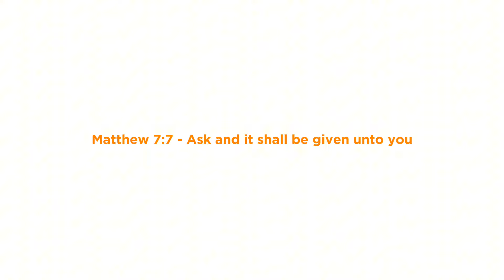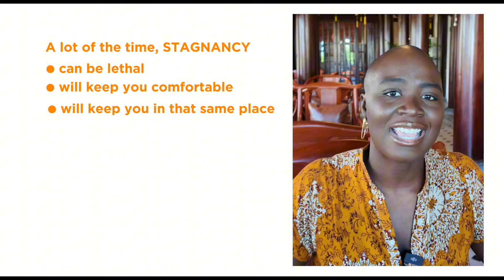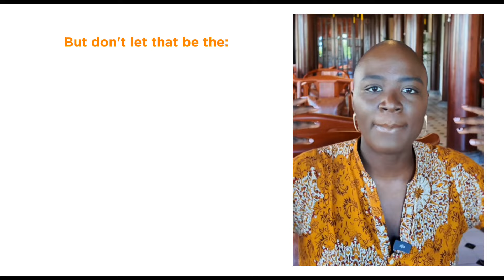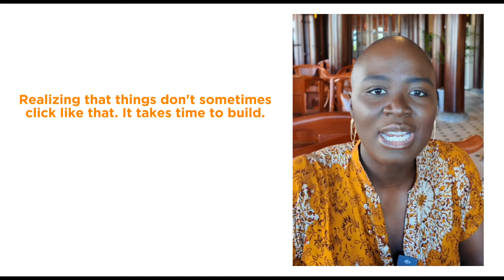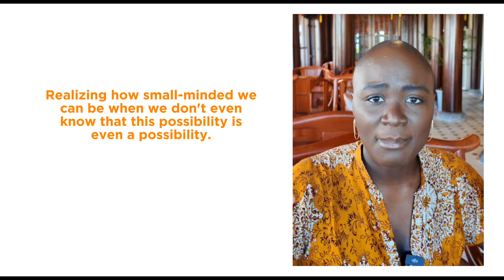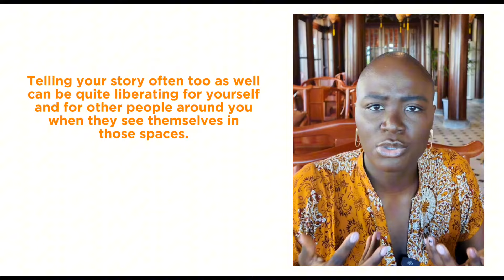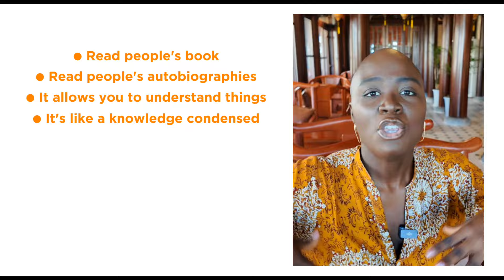Living Life Unconventionally: My Journey to Freedom and Happiness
In this video, I discuss how I've created a life that's free, happy, and full of travel. I share key steps including being audacious, embracing fear, trying new things, living life on your own terms, and taking small steps. I also talk about the importance of affirmations, positive thinking, avoiding comparison, and being inspired by others while staying true to your vision. Join me as I explore the mindset and actions that have helped me build a unique and fulfilling life.

Time stamps
00:00 Introduction: Living an Unconventional Life
00:16 Be More Audacious
01:04 Embrace Fear and Keep Trying
02:05 Live Life on Your Own Terms
02:50 Take Small Steps
04:30 The Power of Positive Affirmations
05:55 Shut Out the Noise and Avoid Comparison
09:26 Realize Your Potential and Network
12:25 Get Inspired but Stay True to Yourself
13:41 Conclusion: Be Intentional and Patient

ABOUT ME🙋🏻‍♀️
I'm Pelumi Nubi, a solo traveller, content creator, and entrepreneur with roots in London and Dubai. I explore less-travelled destinations worldwide, inspiring women to be audacious and step out of their comfort zones, where the magic truly happens. My content covers travel experiences, solo travel tips, packing essentials, and general life lessons designed to empower you to confidently embark on your own adventures.